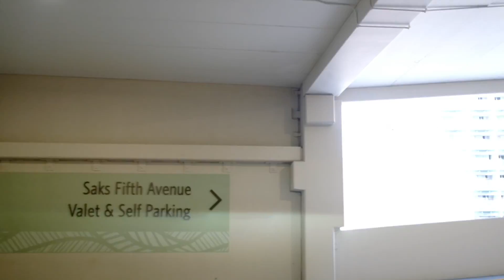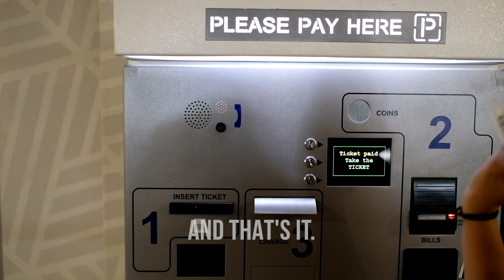How to Park at Waikiki's International Market Place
Here's the low down on parking at Waikiki's newest shopping and dining destination. Here's a hint...Enter Waikiki via Ala Wai Boulevard and turn left onto Walina Street. That'll put you directly into the garage in under 5 minutes!